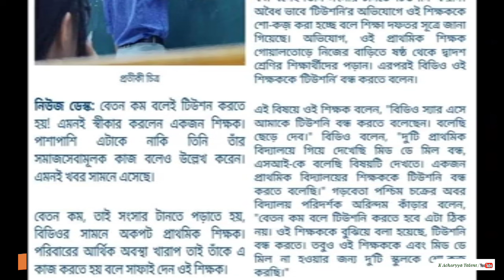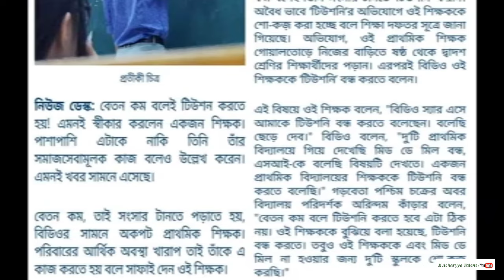🤔🤔সবাই করতে পারে , শিক্ষক করলেই দোষের! || Everyone can do it, it's only a teacher's fault!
@Join the telegram group :-  for more information / any questions massage this:-

@download Low PTR School in West Bengal :-

@More videos with my channel :-- K Acharyya Talent